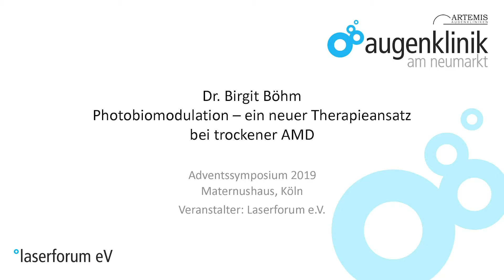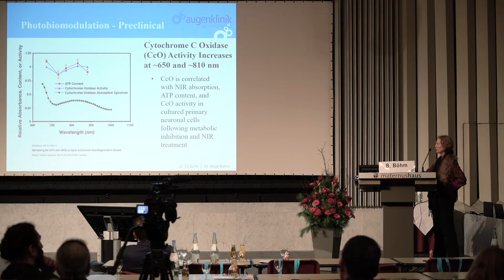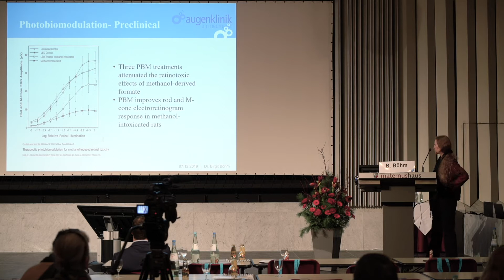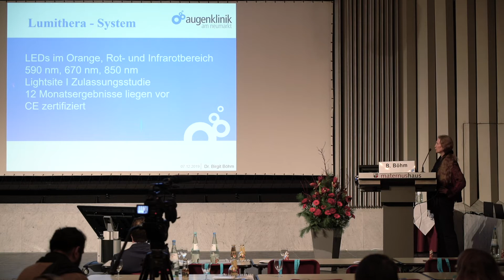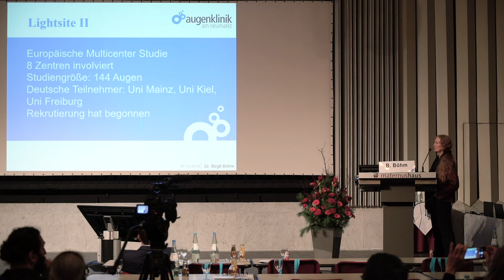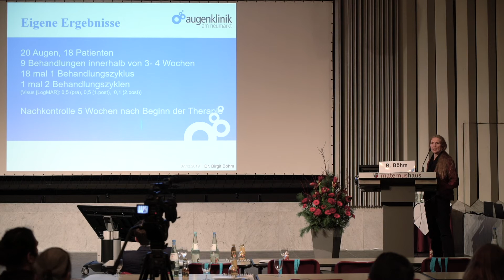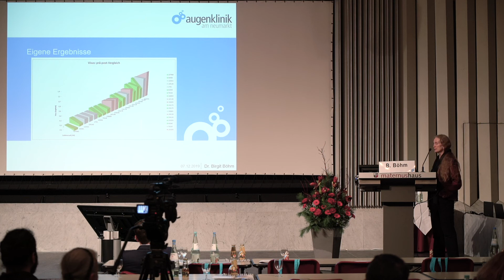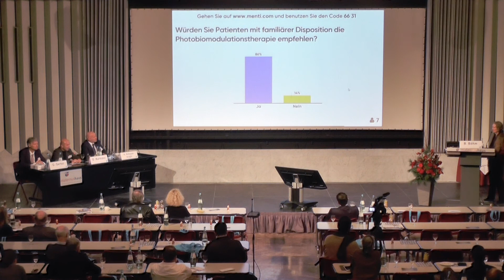Dr. Birgit Böhm -- Photobiomodulation - Ein neuer Therapieansatz bei trockener AMD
27. Adventssymposium 2019
MVZ Artemis Köln Dres. Kermani & Gerten
Augenklinik am Neumarkt
Schildergasse 107-109
50667 Köln
0221/6507220